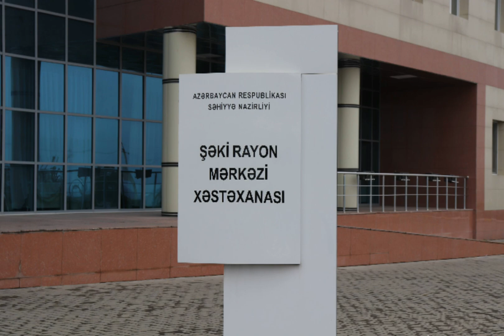Dəhşətli qəzalar 4 nəfərin həyatına son qoydu, yaralılar var